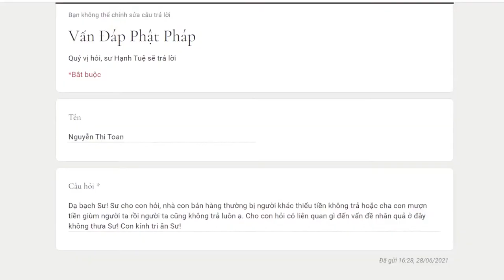664. Bị người khác mượn tiền không trả